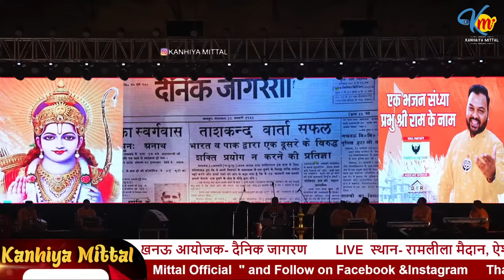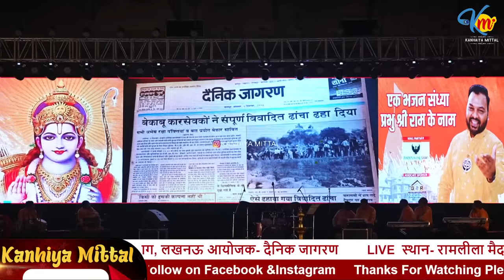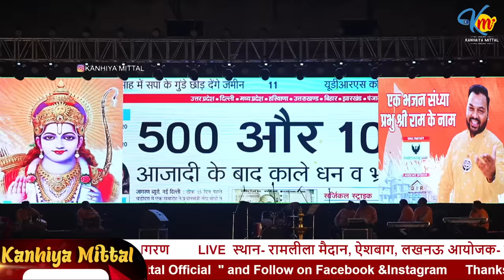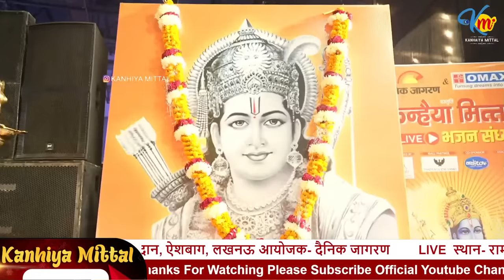LIVE KANHIYA MITTAL LIVE स्थान- रामलीला मैदान, ऐशबाग, लखनऊ आयोजक- दैनिक जागरण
Kanhiya Mittal, Khatu Shyam Bhajan, Superhit Shyam Bhajan, Dj Shyam Bhajan. Latest Khatu Shyam Bhajan, Falgun Bhajan, Krishna Bhajan